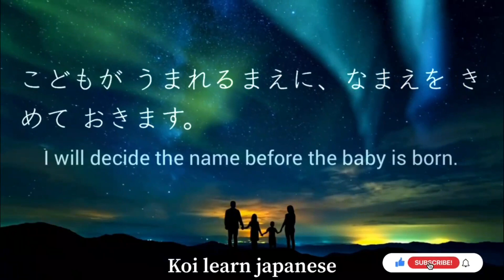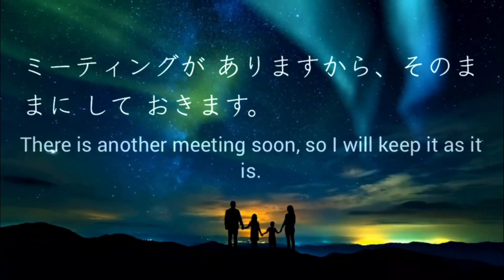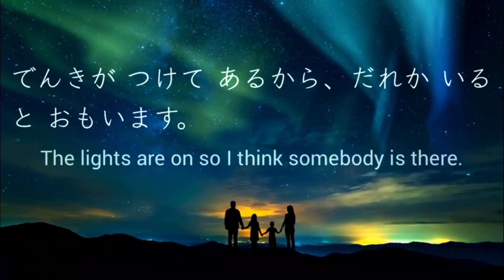30 single doze video cut 001